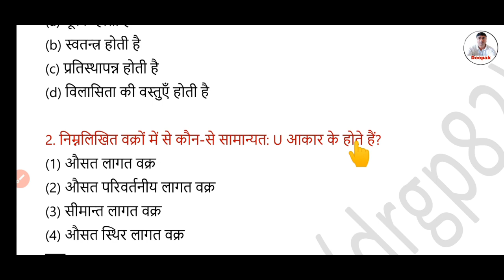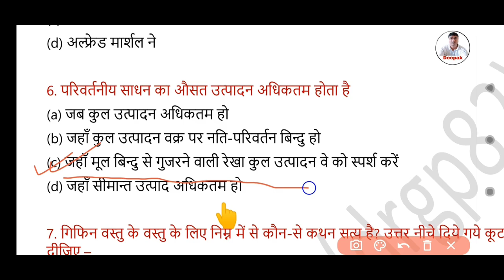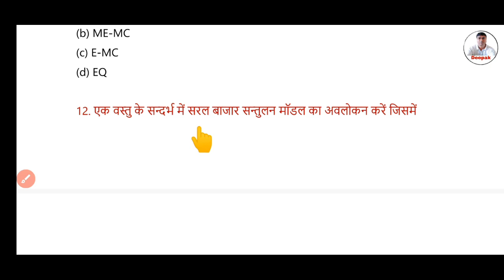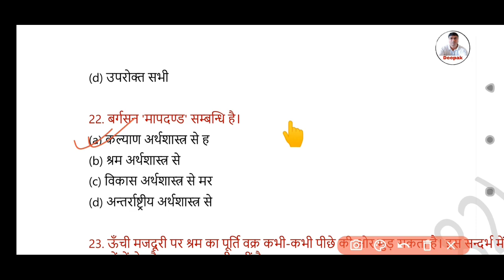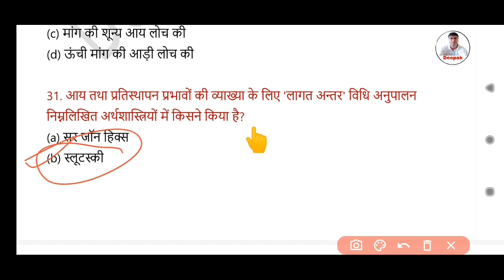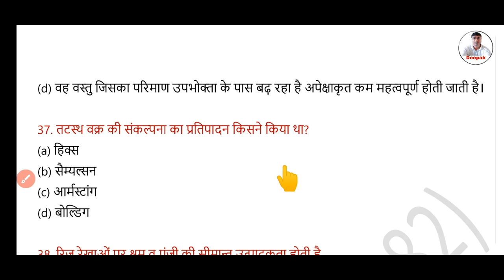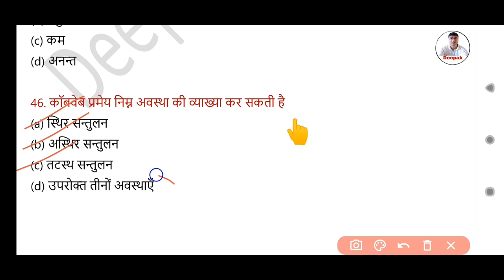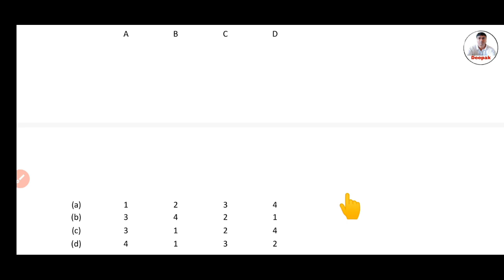Microeconomics Top 50 Questions | For All Examinations | व्यष्टि अर्थशास्त्र | Deepak Sir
In this educational video, Deepak Sir presents the top 50 questions on microeconomics, perfect for all examinations. Whether you're a student preparing for an exam or simply interested in expanding your knowledge, these questions will test your understanding of individual economics. From व्यष्टि अर्थशास्त्र to microeconomics and macroeconomics, this video covers a broad range of topics. Don't miss out on this opportunity to enhance your comprehension and boost your exam performance.